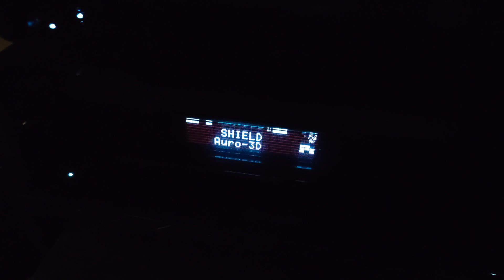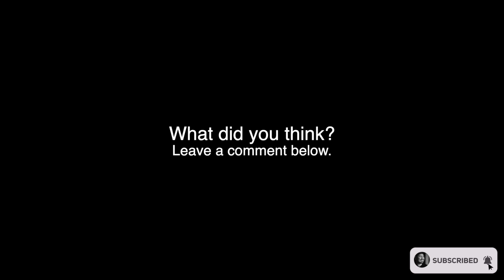Dolby Atmos vs. AURO-3D | Binaural Sound Comparison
🗻 The AV Summit
October 25 - 29, 2021
Experience. New. Heights.

Binaural Mics

In this demonstration using binaural mics from Sonic Presence, I am comparing the sound from a native Dolby Atmos demo with Atmos decoding vs. using the same demo with Auro-3D up mixing. The speaker layout I have is for an Auro-3D setup using front and rear height speakers, but I find that it works well for Auro-3D, Atmos, and DTS-X content.

Playing Auro-3D content on my previous setup with ceiling-mounted speakers sounded good only with Atmos, but not very good with the Auro-3D up mixer. Keep in mind that the Auro-3D up mixer isn't utilizing my rear surrounds, whereas the Atmos one is. This is a limitation of this Denon X4700H.

Gear I Use